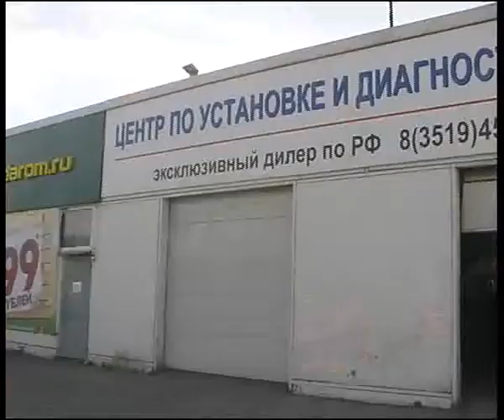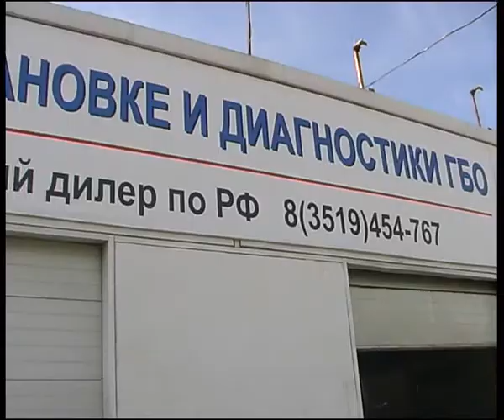GAZ on GFi 14 7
Алексей Челейкин - ставим газ на Советской Армии 2 дробь 2 в компании GFI, Alexey Cheleykin - GAZ on GFI in Magnitogorsk Sovetskaya Army 2/3 .